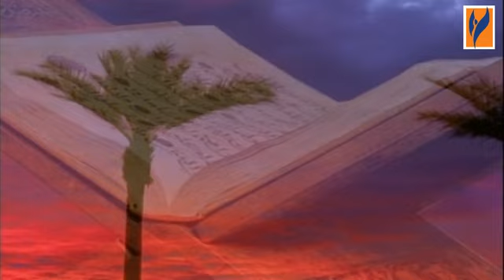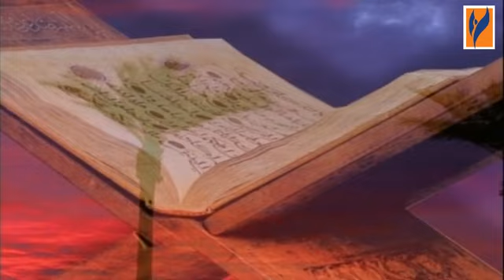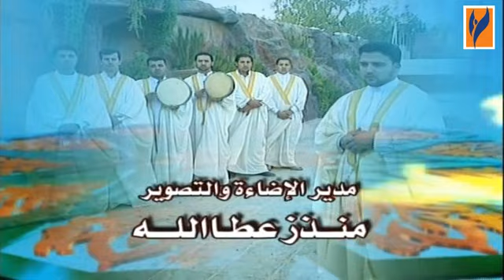"برنامج الأناشيد رحمانيات رمضان الحلقة 27 السابعة والعشرون | Islamic Songs "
من اروع الاناشيد الاسلامية .
المنشدون : احمد الشيخ نجيب - محمد شهبندر - معتصم العسلي - محمد العشي - محمد هيثم الجلبي - مازن السعدي - عرفان زيدان - مأمون عبد السلام - حسان مؤنس - عامر افغاني - محمود الصالحاني - محمد السعدي
30 حلقة - اخراج وتنفيذ محمد ذكية